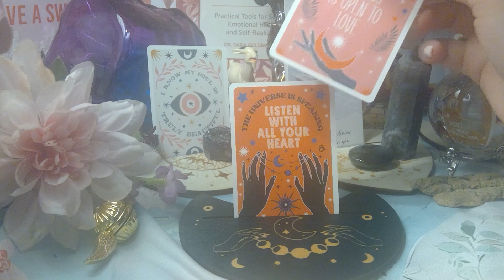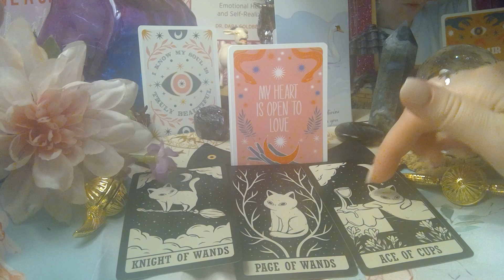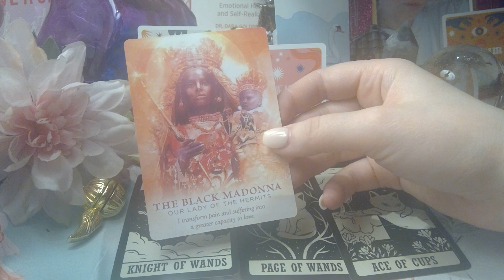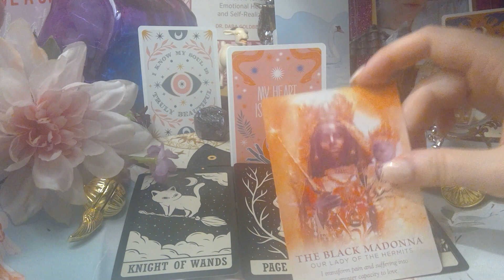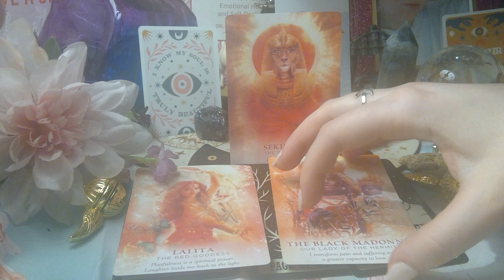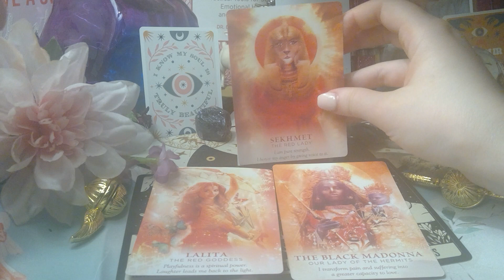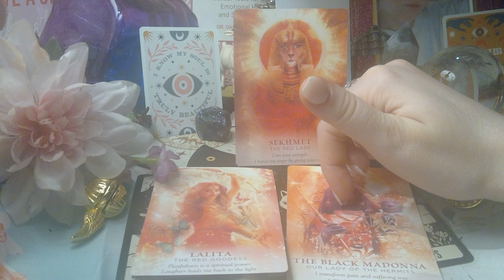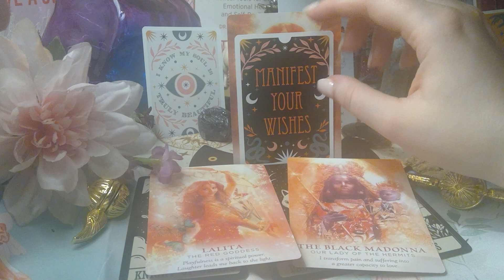Broken Hearts 💔 Valentine's Day Reading 💔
We are the light in the night.